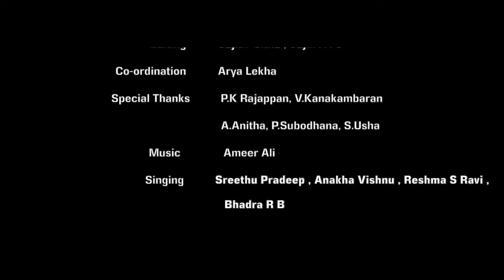ആത്മോപദേശ ശതകം ശ്ലോകം - 27 ഭാഗം - 02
One World Vision Of Sree Narayana Guru Dr . MR Yesodaran